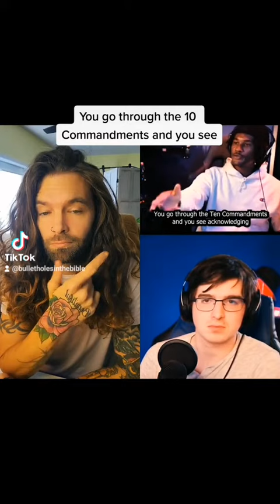Hunter Debates Christian Apologist with FACTS